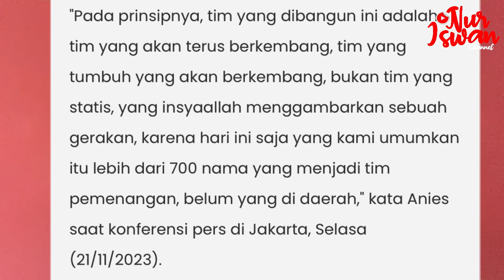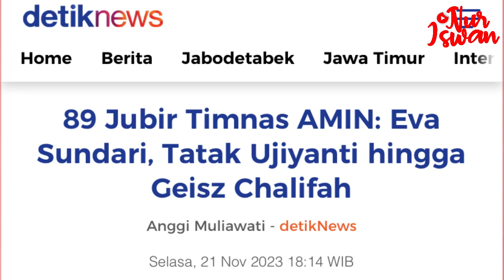INI JAWABANNYA‼️KENAPA TIMNAS MAS ANIES-CAK IMIN [AMIN] BESAR⁉️